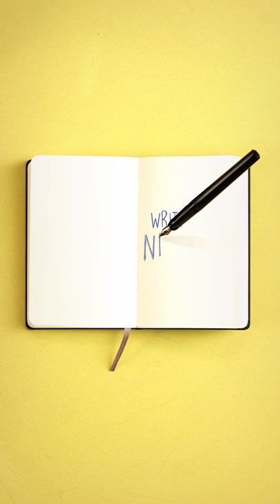Moleskine x Kaweco | Writing NEWstalgia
Designed for the love of paper, Moleskine x Kaweco pens are created for anyone who appreciates the joy of capturing ideas by hand.

Nostalgic design that inspires handwritten ideas for the future.